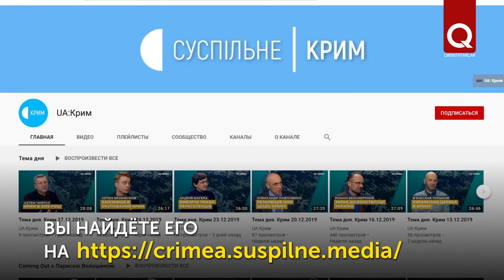Смотрите «Хыдыр-деде» по телевизору